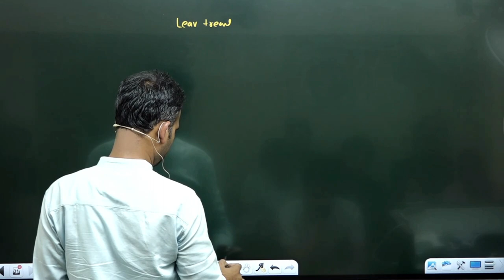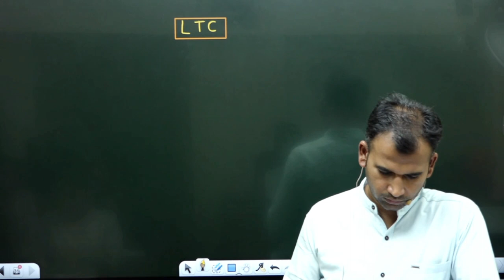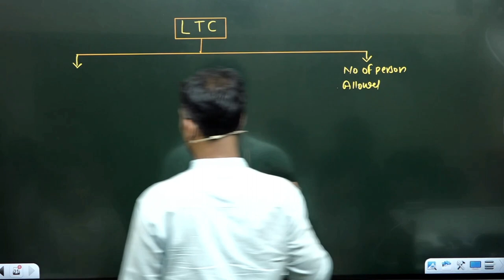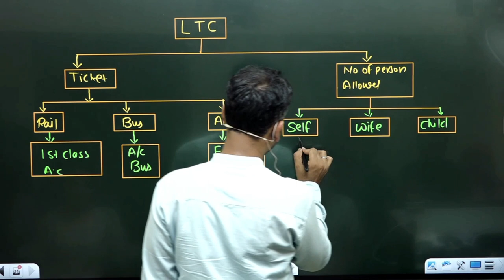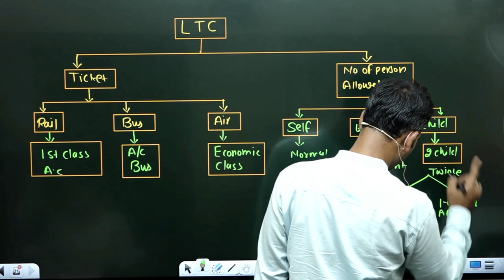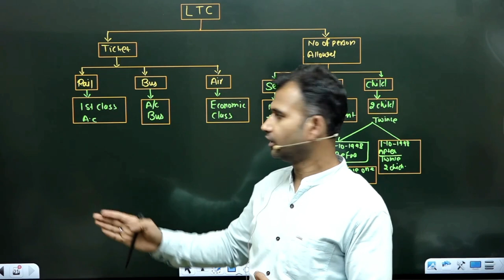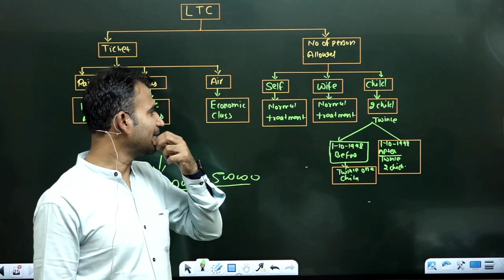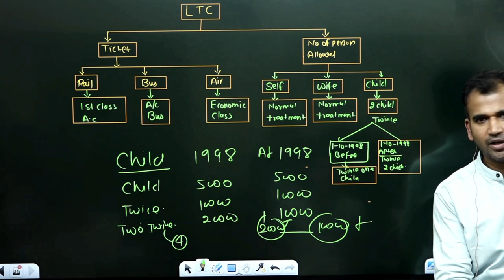income tax class for bcom | leave travel concession | salary | part 22 | b.com class